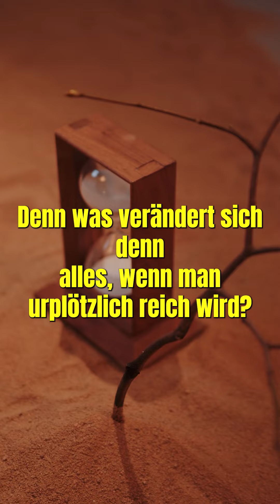Reich sein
Wer will schon reich sein?